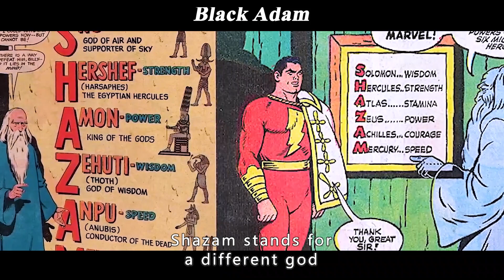Superman Henry Cavill and Boulder Johnson meeting scene analysis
Movie name: Black Adam

Overview: Black Adam is a film directed by Zomi Shirra and starring Dawn Johnson, Noah Cintineo, Aldis Hodges, Quintessa Swindell and Pierce Brosnan. Black Adam, whose real name is Tes Adam, had been chosen thousands of years ago by the sorcerer Shazam to be the first defender of morality and given the power of the six Egyptian gods. His great power caused his mind to be corrupted by evil and he became Black Adam, attempting to get rid of all witches and wizards and become the only person in the world who could use magic, hoping to make the world follow his ideal trajectory, and was eventually defeated and sealed by the sorcerer Shazam for a thousand years

This is GorillaMovie~ A channel dedicated to help you understand the story line of movies better and easier, especially when it's boring and long. Much appreciated!